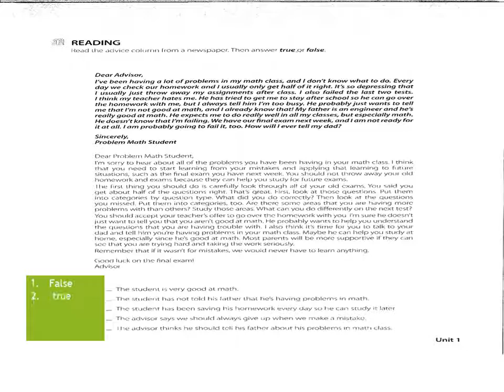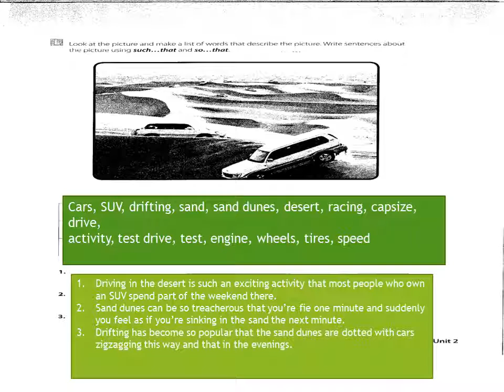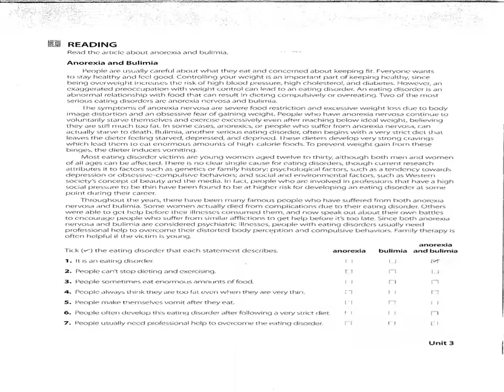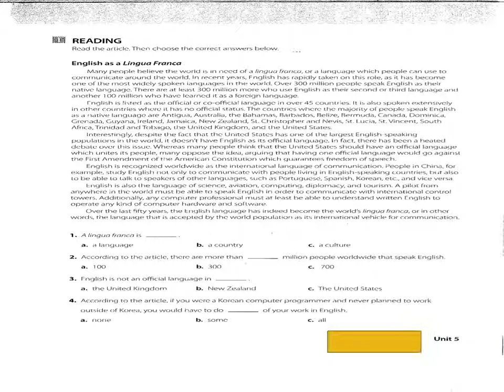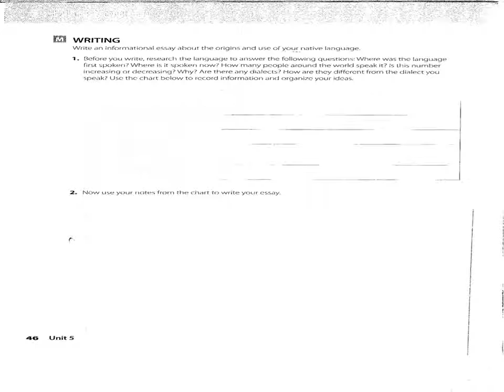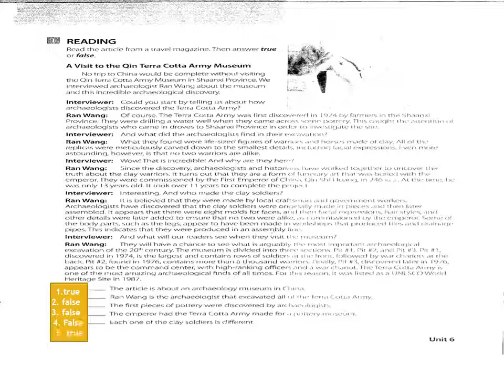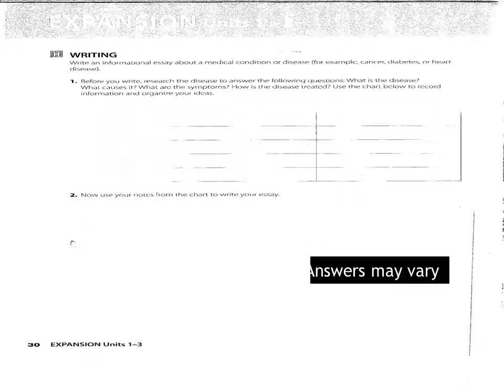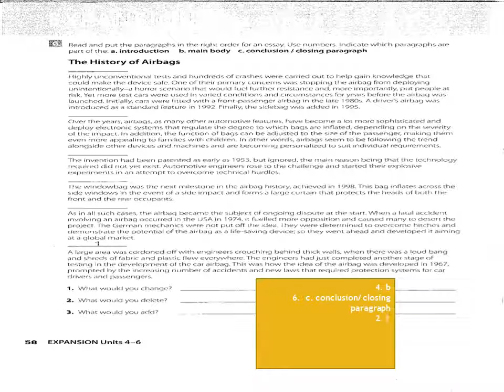حل كتاب النشاط انجليزي ثالث ثانوي Mega goal 6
موقع تعليم كوم